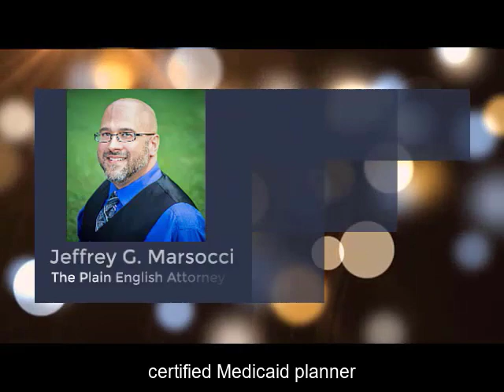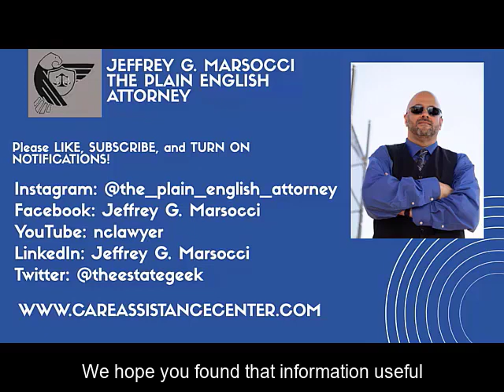Millennial and Gen X Retirement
One of the biggest retirement planning fails we've seen are Baby Boomers who built themselves huge income tax bombs that are now exploding in retirement. By overfunding 401ks and IRAs, retirees may get pummeled with high income tax bills when they reach age 72 and required distributions kick in. So what can Millennials and Gen Xers do differently?

In this video, I lay out the simple, 3-part strategy to take the *best* advantage of tax-deferred accounts (and not maximizing them) while balancing tax-free and other non-taxable investments to make sure you don't end up shoved into a nearly 40% income tax bracket during retirement.